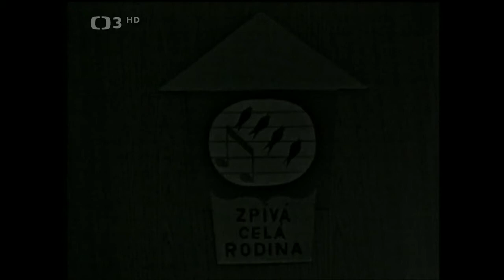Zpívá celá rodina 7 - Vladimír Dvořák provází legendární hudební soutěží (1976)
🎧.  Vladimír Dvořák provází legendární hudební soutěží, ve které se představují amatérští zpěváci (1976). Režie A. Nosek
Zábavná hudební soutěž, v níž soupeřily rodinné týmy, sklidila v sedmdesátých letech minulého století značný ohlas a dalo by se říci i společenské uvolnění v politicky napjaté době, kdy vládla normalizace. Pro radost si ale zpívají lidé dál, například v klubech, v lese, organizovaně i neorganizovaně. Pro ně vznikla právě tato soutěž. Publikum tvořili zaměstnanci státních podniků, ale také pracovníci jednotných zemědělských družstev.